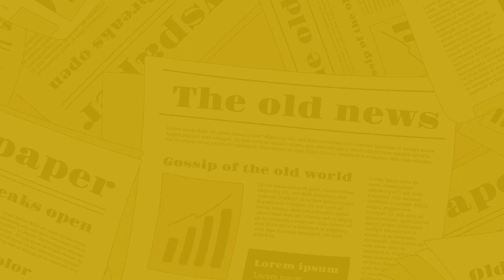The Nagari News के Digital Bulletin में देश-प्रदेश की बड़ी खबरें